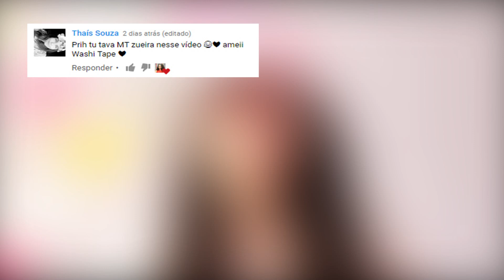DIY - CAPINHA DE CELULAR COM "SQUISHY" - Panda e Bola de Basquete | PRIH GOMES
Outro dia estava no Instagram e de repente me deparo com um vídeo de uma capinha com um gatinho mole, mais mole mesmo parecendo gelatina, fiquei com muita vontade de fazer e logico fui testar com alguns materiais, e consegui fazer com um material que usa em festas, alguém sabe me responder o que é esse material? rsrsrs. Se você esta ansiosa pra ver como eu fiz essa capinha, é só aperta o play e bora conferir.

(Parcerias/Anúncios)